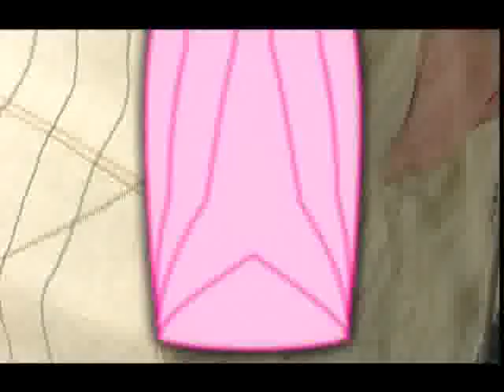La scuola di DonneaVela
Il video della scuola di vela riservata alle donne (che lasciano i tacchi a spillo in banchina),DonneaVela...provare per credere...perchè le colonne d'Ercole sono all'orizzonte della nostra mente !